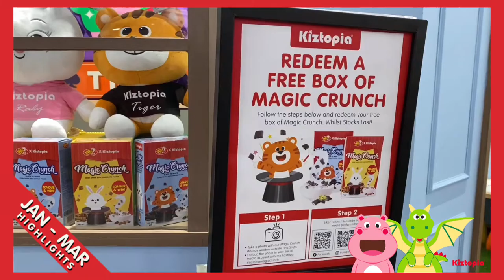January to March Quarterly Wrap Up